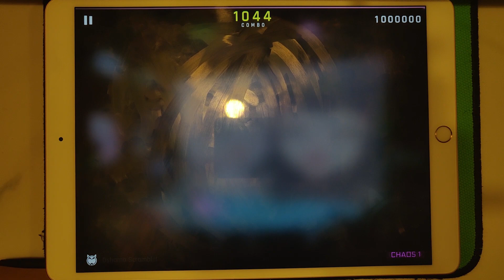【牛乳が大好き】Oshama Scramble (CHAOS 14) MM!!!【Cytus II×maimai】